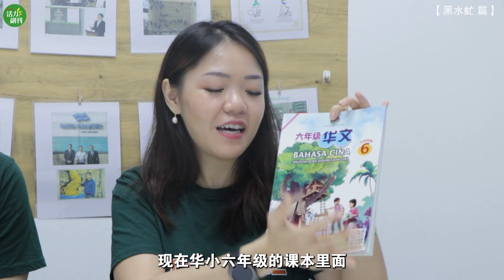【密集恐惧症者慎入】带你探索虫虫的养殖世界！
面包虫、黑水虻，种种”变态“虫虫，还有吃虫画面，副刊史上最恐怖短片，挑战你的视觉极限。
全片高能，猜你不敢看到最后。（精彩文字报道附留言处）